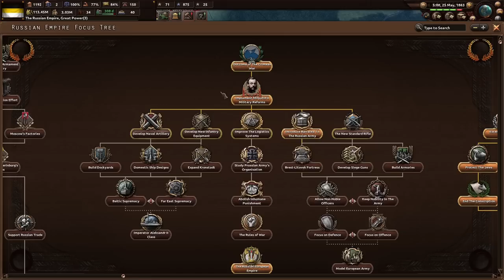Taking Out Central Asia! Hoi4 End Of A New Beginning, Russian Empire #3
Russia has been expanding and growing since its very inception many centuries ago. Even though we lost the Crimean War, that does not mean we cannot stop here! We must grow stronger and become the hegemon of Europe!